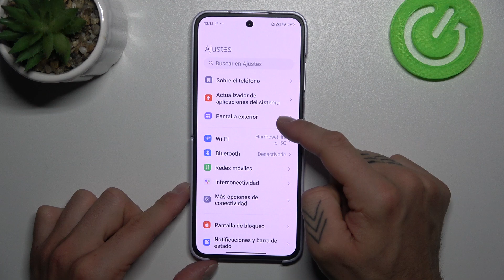Cómo añadir apps a la pantalla exterior en Xiaomi Mix Flip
¿Quieres personalizar las aplicaciones visibles en la pantalla exterior de tu Xiaomi Mix Flip? En este video, te enseñamos cómo añadir y quitar apps de la pantalla exterior para tener un acceso más rápido a tus favoritas.

¿Cómo quitar aplicaciones de la pantalla exterior en Xiaomi Mix Flip?
¿Qué apps se pueden usar en la pantalla exterior de Xiaomi Mix Flip?
¿Cómo personalizar las apps en la pantalla exterior de Xiaomi Mix Flip?
¿Cómo organizar las aplicaciones en la pantalla exterior de Xiaomi Mix Flip?